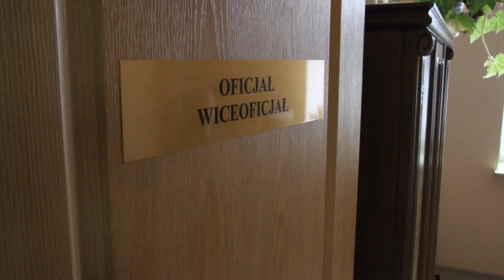Nowy biskup pomocniczy archidiecezji warmińskiej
Papież Franciszek mianował ks. kan. dr Janusza Ostrowskiego nowym biskupem pomocniczym archidiecezji warmińskiej